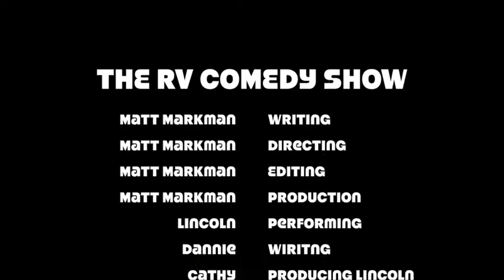The RV Comedy Show Episode 1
With the Comedy Tour on Hiatus due to Corona Virus and the Quarantine Matt and Lincoln turn the RV into a comedy Club and TV Show.